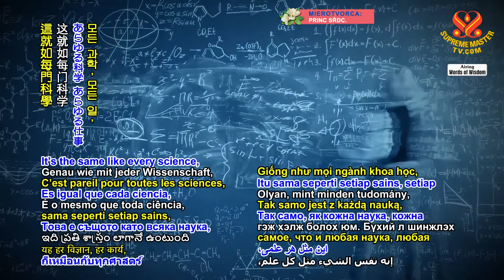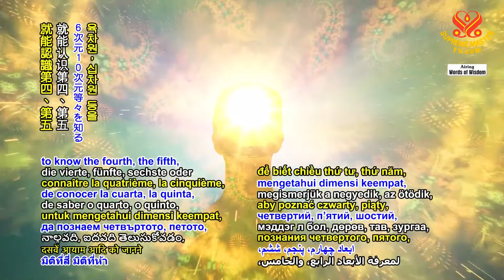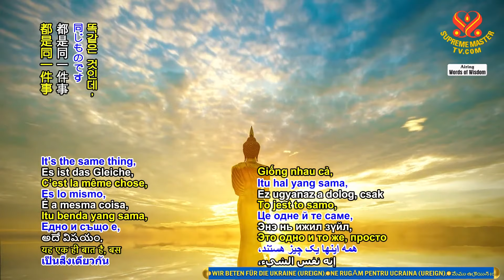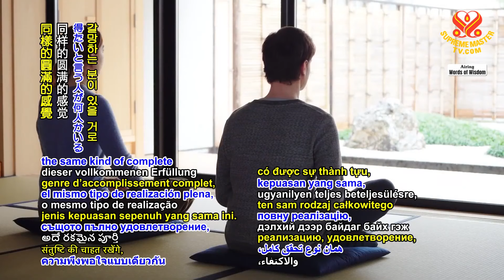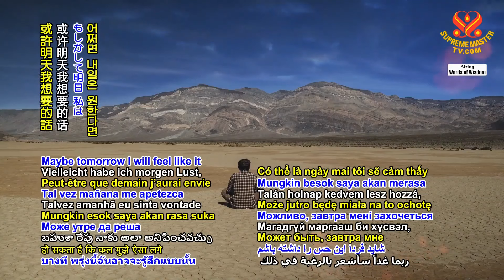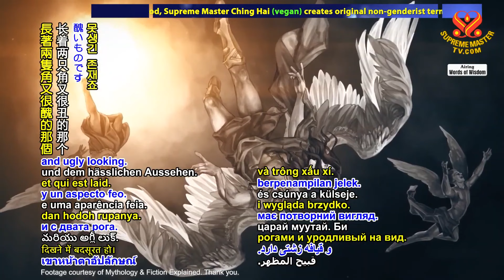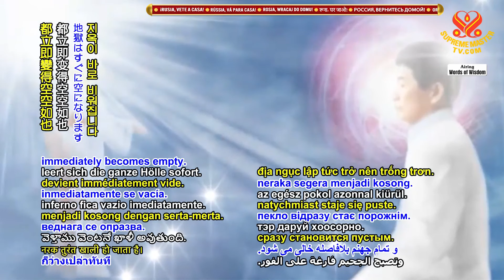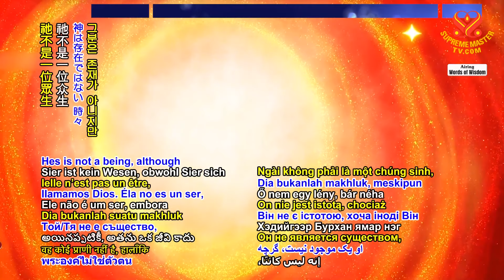(P. 2/11) How to Acquire Your Inner Highest Potential Power, May 24, 1989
Supreme Master Ching Hai lecture in San Francisco, California, USA, May 24, 1989.